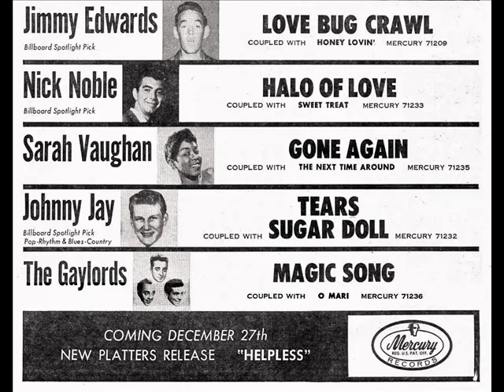NICK NOBLE - Lonely Star / One Track Mind (1958)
50s Haunted Pop Vocal ( Popcorn Oldies) Teener Rocker - A & B-Side Fraternity Records F-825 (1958)  A-Sde is writing by Dale Wright ( backing by Lew Douglas and his Orchestra)
Nick Noble (born Nicholas Valkan, June 21, 1926 - March 24, 2012) was an American pop singer, who was best known for his recordings of "The Tip of My Fingers" and "Moonlight Swim".
Born in Chicago, Illinois, Noble was a graduate of Hirsch Metropolitan High School and Loyola University and a navy veteran in the later days of World War II.
Noble was popular in the mid-1950s, and he scored four hits on the newly created Billboard pop charts between 1955 and 1957.
His singles remained popular in Chicago and nationwide in the early 1960s, with his 1962 cover of Carl Belew's "Hello Out There" reaching the WLS Top 15.
He regained national chart status in 1978 with the country and easy listening hit "Stay With Me".
He also recorded for Coral, and Columbia and during his career recorded 109 singles and four albums..
In later years, he was associated with and later owned the very successful and nationally known restaurant Lou Mitchells, in downtown Chicago.
Nick Noble died on March 24, 2012, aged 85.